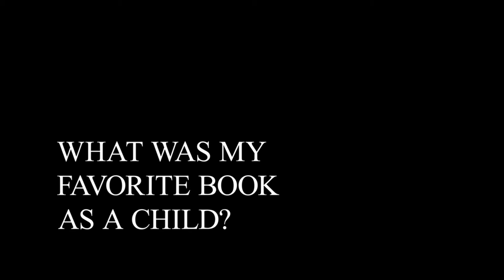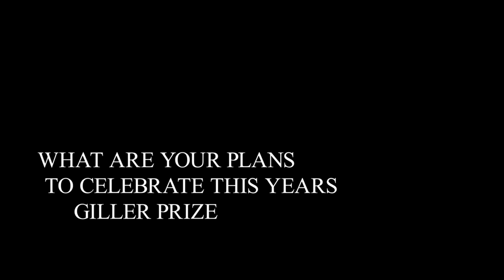Reader of the week: Tina Ooishi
Join Port Clements user, Tina Ooishi, as they share what the library means to them.